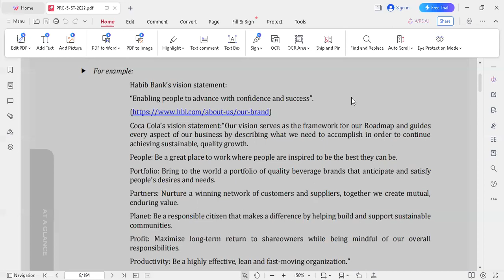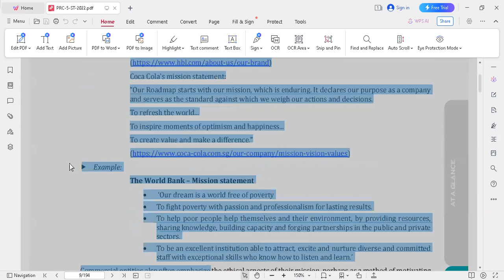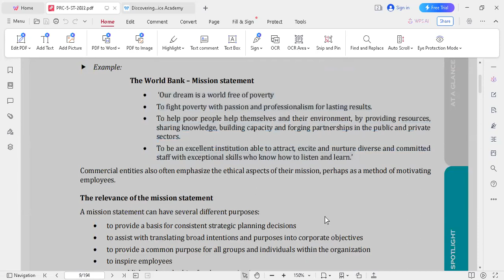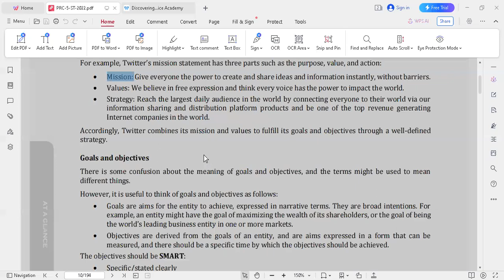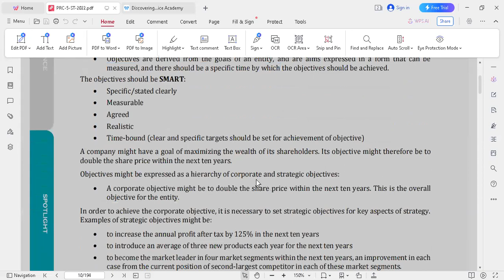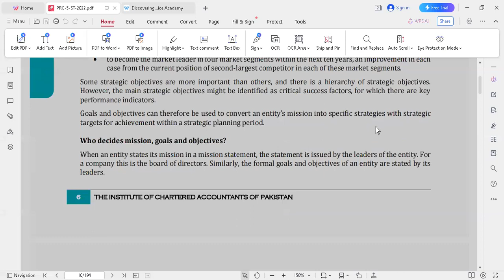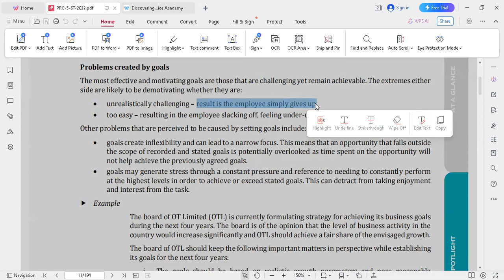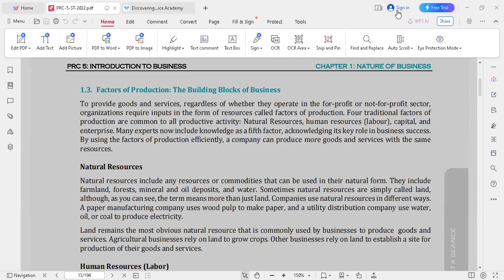PRC-5 Batch #6 2nd Class By Sir Sagheer